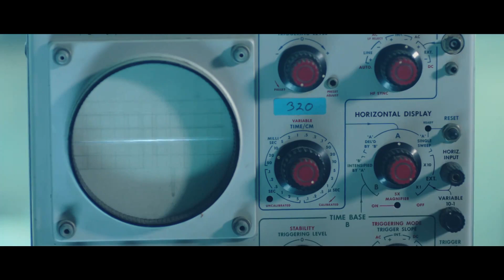Benny Benassi ft Gary Go - Cinema